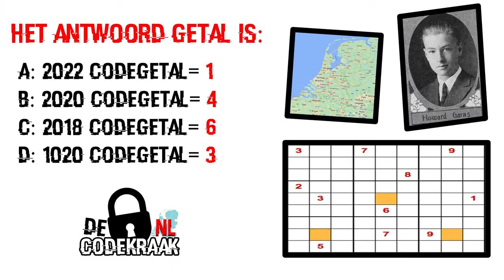CodeKraak #2 | Het gedicht van de CodeKraak bevat hints....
CodeKraak:
In de komende 8 weken, is het aan jullie de taak om 24 codegetallen te ontcijferen door middel van 3 opdrachten per aflevering. Lukt het jou om de code als allereerste door te geven? Dan ben je de winnaar van CodeKraak 2022!! Veel puzzelplezier.

0:00-0:46 Speluitleg
0:59-2:11 Opdracht 1
2:15-4:19 Opdracht 2
4:24-4:49 Opdracht 3
4:52 Afsluiting